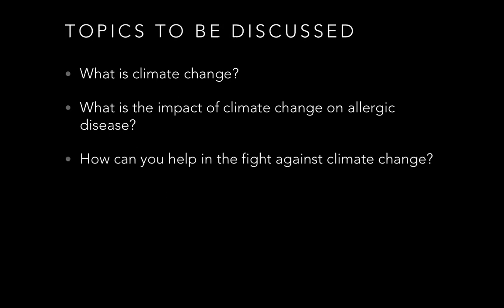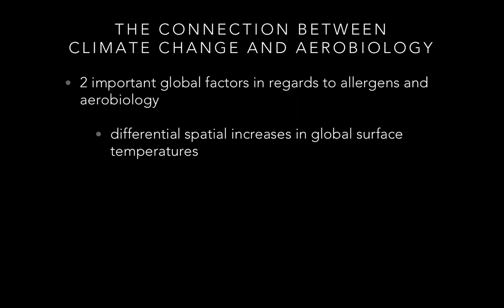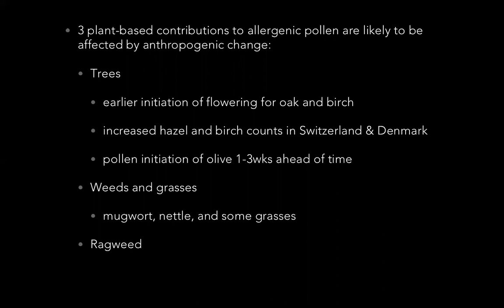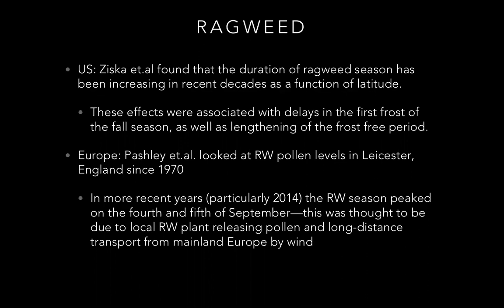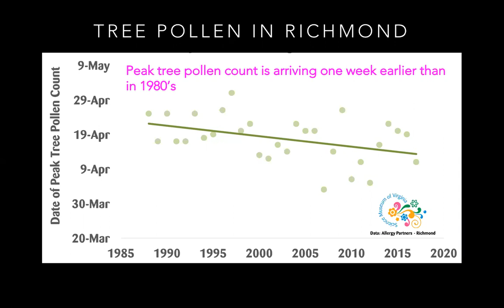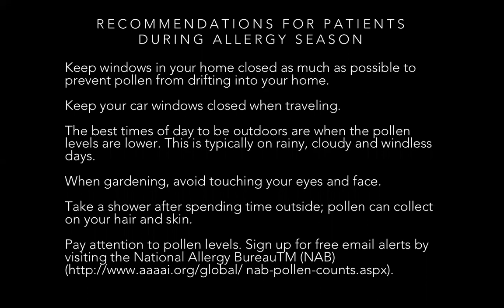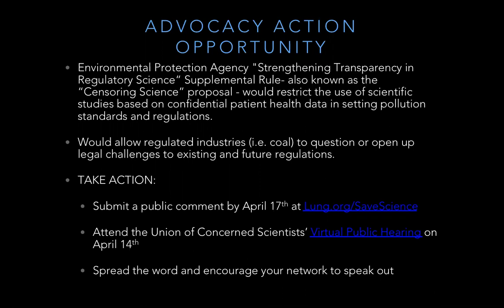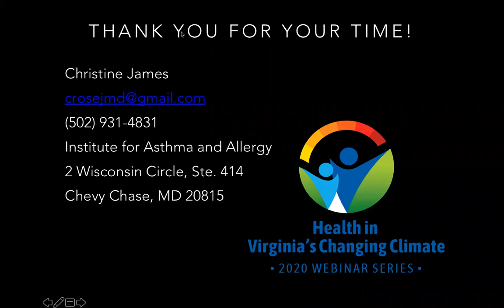VCCA Webinar Series 2020.04.02 Allergic Diseases in a Changing Climate - Dr Christine James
The first of our 2020 webinar series was delivered by Dr. Christine James, an allergist at the Institute for Asthma and Allergy in Washington, D.C.  Dr. James covered how climate change is affecting the spring allergy season and how health professionals can help connect the dots between the health of the planet and the health of our patients